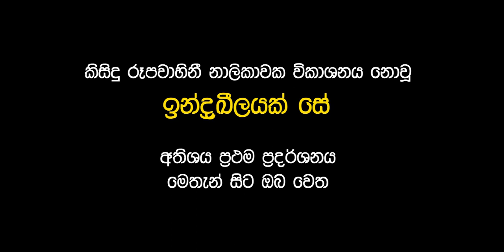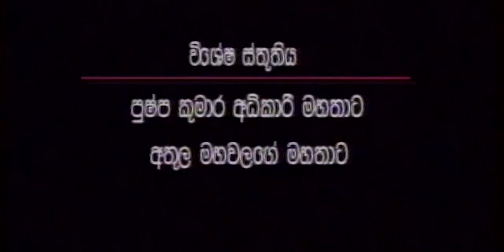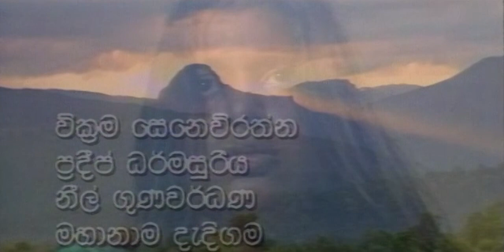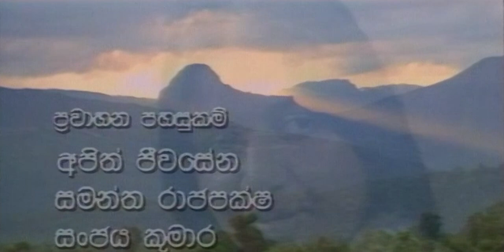Indrakeelayak Se (ඉන්ද්‍රඛීලයක්සේ ) | Episode 27 | Sinhala Teledrama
කිසිදු රූපවාහිනී නාලිකාවක විකාශනය නොවූ " ඉන්ද්‍රඛීලයක් සේ "  අතිශය ප්‍රථම ප්‍රදරශනය සතියේ සෑම දිනකම සවස 3ට සහ රාත්‍රී 8.00 ට " Purple Teledrama TV " ඔස්සේ